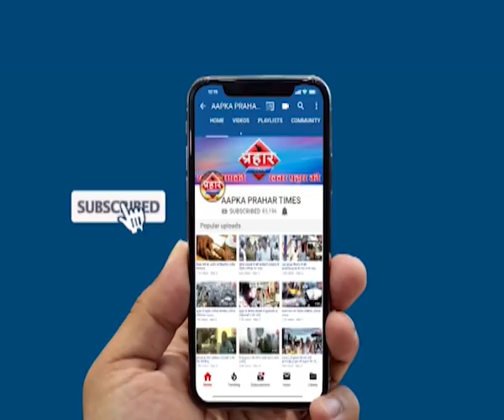सड़क हादसे में mumbra के युवक की हुई मौत |islamuddin khan | Aapka Prahar Times -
सड़क हादसे में mumbra के युवक की हुई मौत |islamuddin khan,
आकिब जावेद सिद्दीकी की सड़क हादसे में मौत

गड्ढो की वजह से गयी युवक की जान

 हादसों में अबतक कई लोगो की मौत,